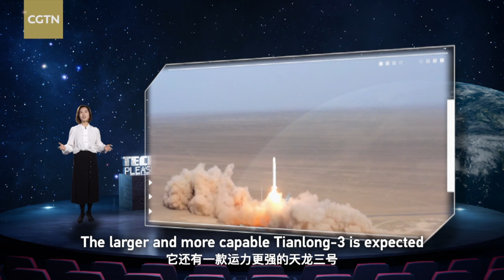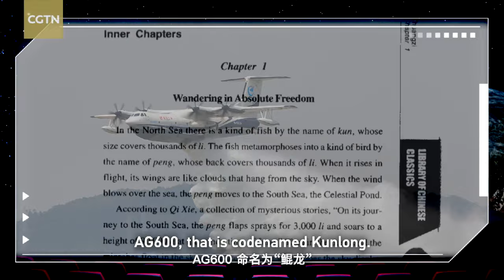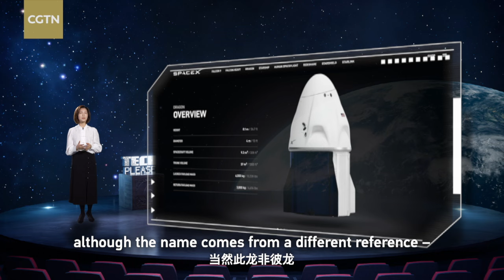Tech Please: Chinese tech goes a 'loong' way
2024 is the Year of the Dragon, also known as "loong" in the Chinese zodiac. As we approach the Year of the Dragon, this episode of Tech Please will guide you through some of the coolest "loongs" in China and beyond.